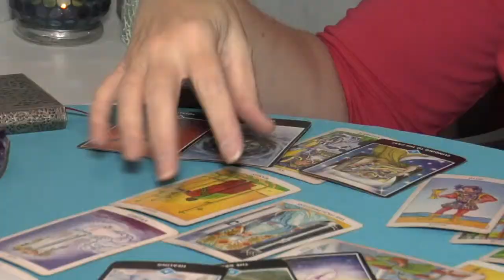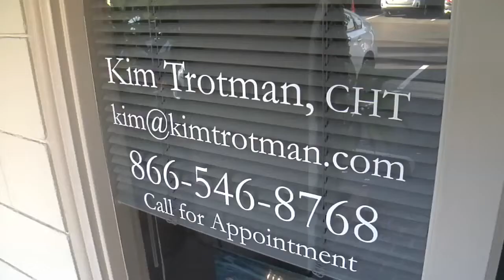Psychic Medium Kim Trotman Services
Psychic Medium Kim Trotman's new office on Newport Beach, CA. to learn more about her services - Aura Readings, Past Life Regression and more!